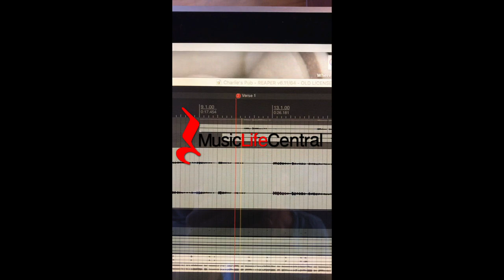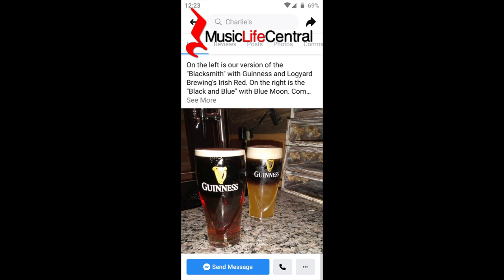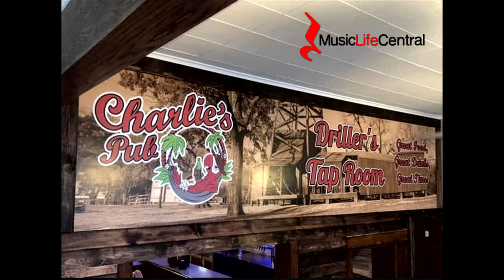Charlie's Pub Advertisement - Kurt Thomas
I wrote and recorded a bit of a song to advertise gigs at Charlie's Pub.